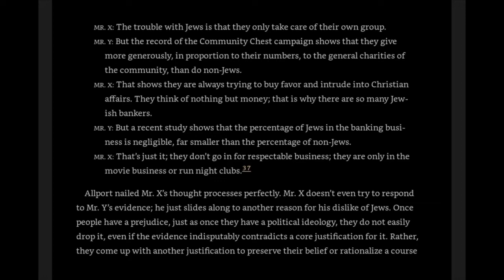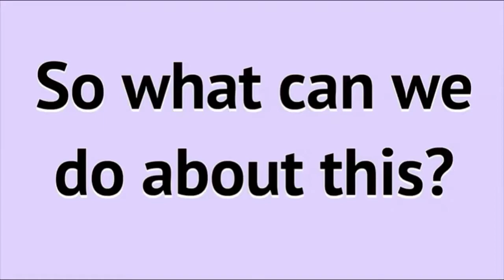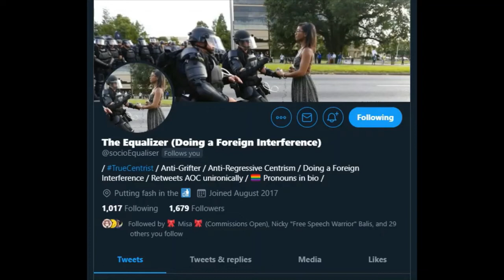Guest Video: Persuasion, Propaganda and Post-Truth with Rin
If you'd like to have a video on my channel, discussing any of my regular topics, feel free to let me know.